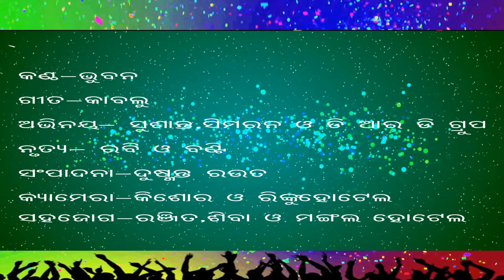SCOOTY BALI || SIMRAN & STR || NEW SAMBALPURI HD VIDEO SONG // BHUBAN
Banner- STR VIDEO

Singer - Bhuban

Acting- STR & SIMRAN

Director- Dusmanta & Banty

choreography- Rabi Sir

Producer- STR

Edit- Biju & Tapash

ଧନ୍ୟବାଦ୍